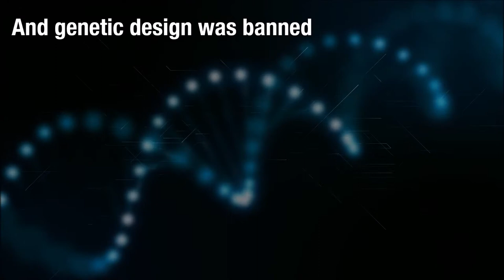Trailer for The GODD Chip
Video trailer for K. Patrick Donoghue's latest novel, The GODD Chip